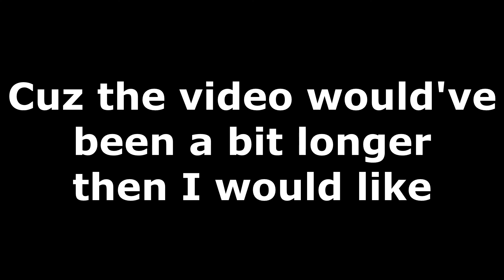Speedruning really isn't my strong suit - Kaze and the Wild Masks (Act 4)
Dragon mask is REALLY gonna kick my ass later down the line, won't it?
Also thanks Dark for joining in!